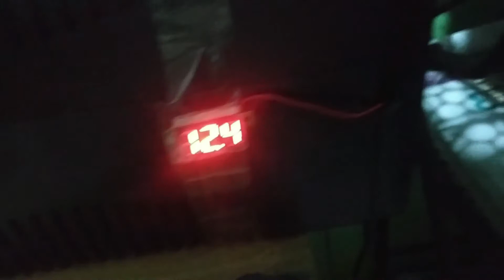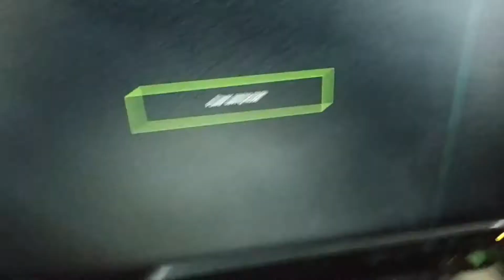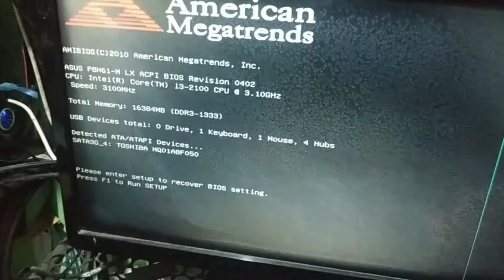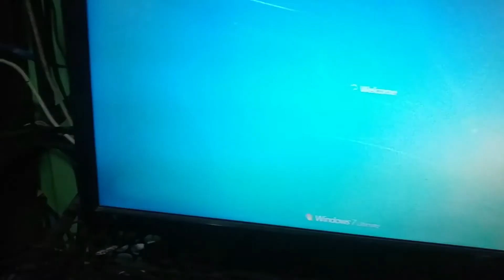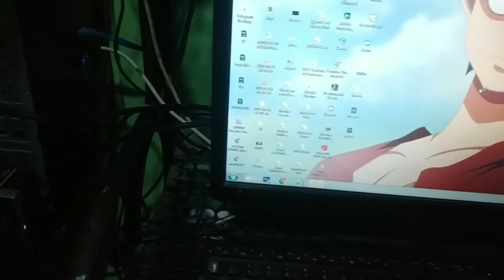build 12v battery for PC UPS, using 18650 battery.. pwede pala yun.!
cell capacity
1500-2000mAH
22gauge wires
25amp BMS
cell holders